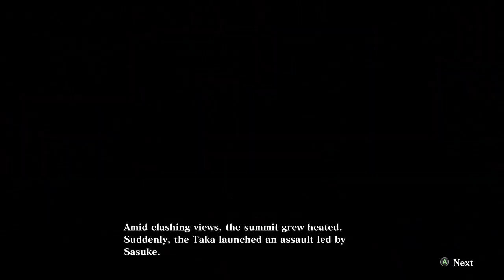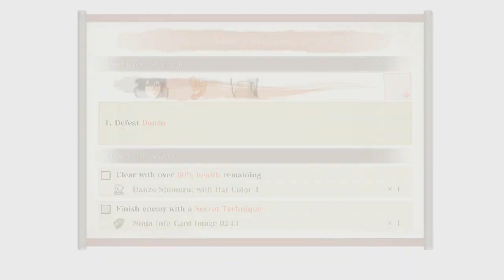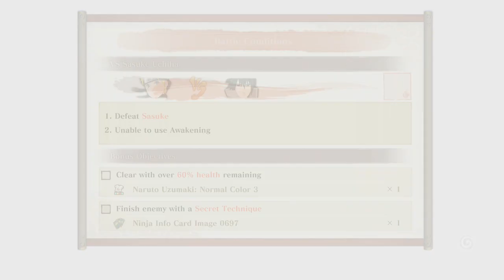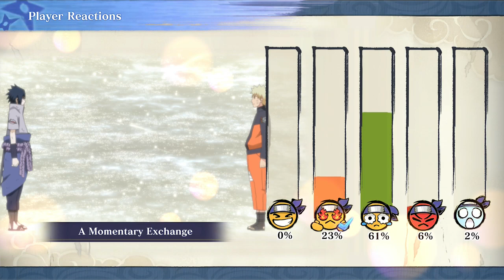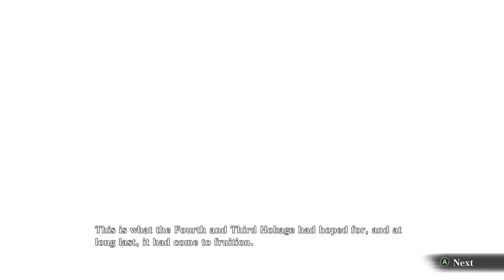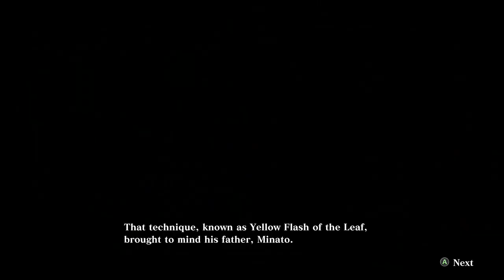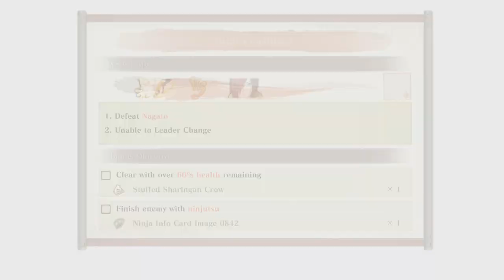NARUTO X BORUTO ULTIMATE NINJA CONNECTIONS PART 3 XBOX SERIES X